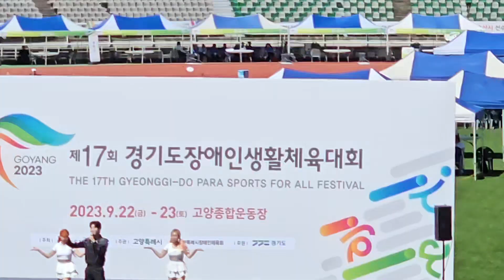가수 강태풍 님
미스터트롯 출신 고양종합운동장 제17회경기도장애인생활체육대회 축하송